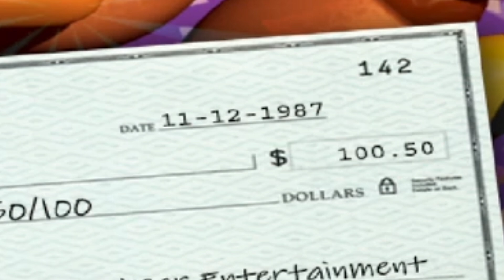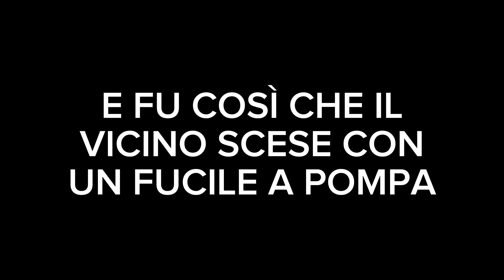Gioco a FNAF 2 ALLE 4 DI NOTTE!!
era meglio se andavo a dormire, però la girella era buona